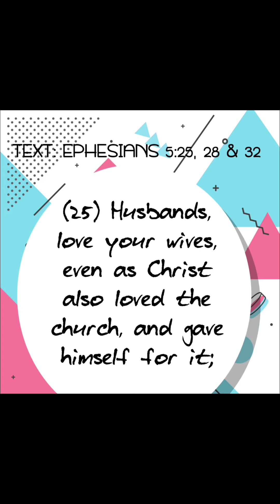MARRIAGE ILLUSTRATES CHRIST UNION WITH THE CHURCH. 11/15/2021